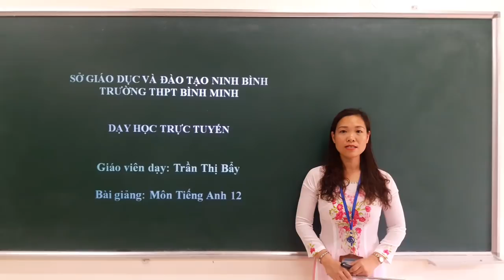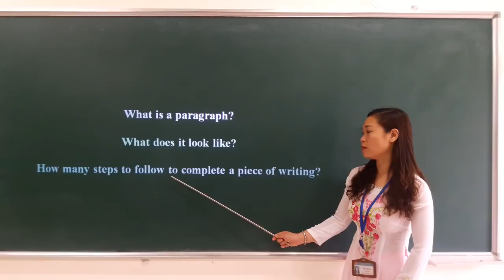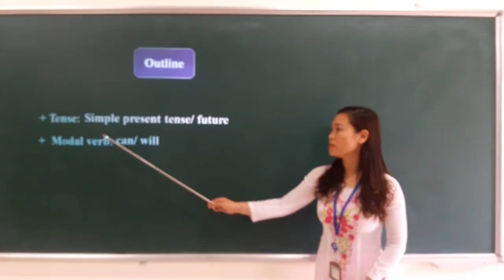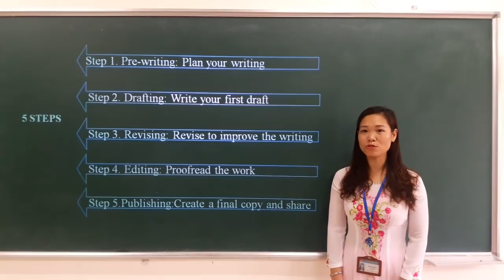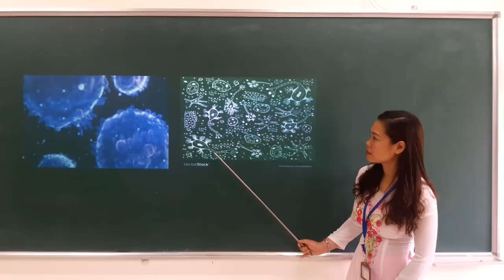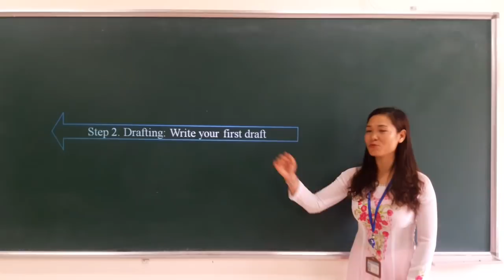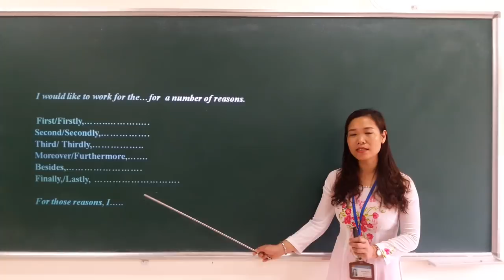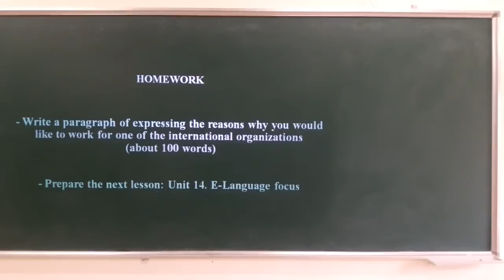Anh 12 Unit 14: International Organizations-Part D Writing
THPT Bình Minh  Kim Sơn - Ninh Bình